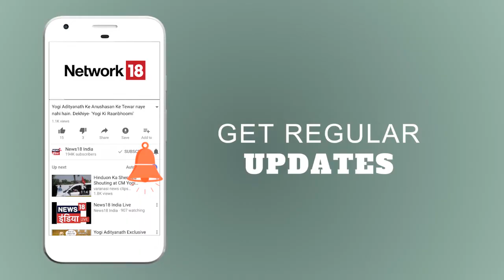Kailash Mansarovar यात्रा पर Rahul Gandhi | News18 India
Kailash Mansarovar यात्रा पर Rahul Gandhi की यह वीडियो सामने आई है, देखिये इसे और जाने उनकी यात्रा की उपदटेस।